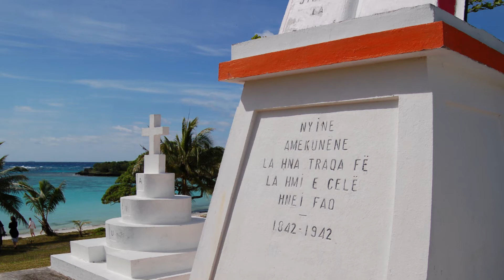Destination îles Loyauté - Les petits secrets des îles Loyauté - 10 Eglises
12 vignettes thématiques pour aller au-delà des cartes postales.